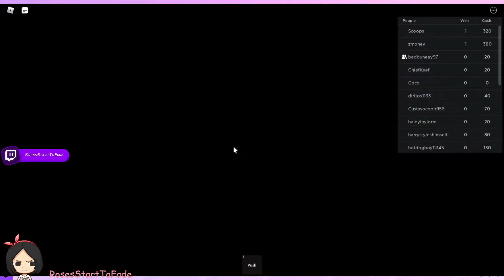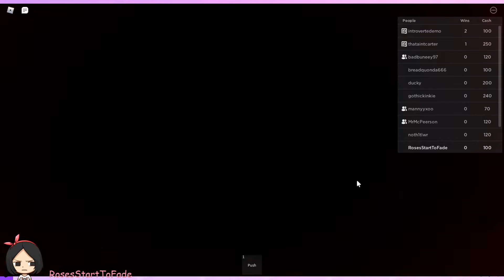ROBLOX SQUID GAME | RED LIGHT! GREEN LIGHT!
Hey peeps it is Roses here, if you are reading the description thank you I love you lol.
Leave a comment of what you think or what you think I should try or do next!

ALSO want to shout out Manny he plays with me sometimes and HE MAKES BEATS I have used some on my own channel. Go check him out!